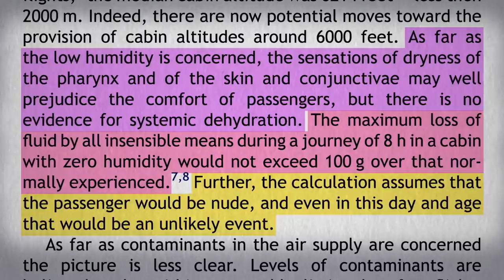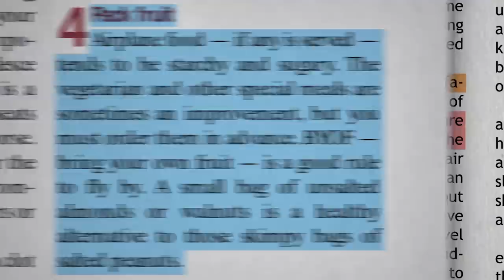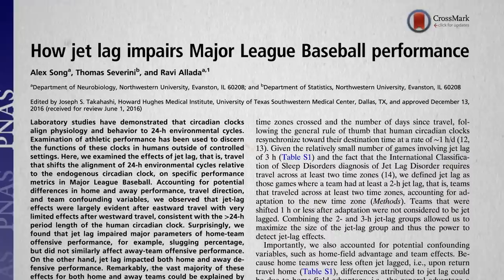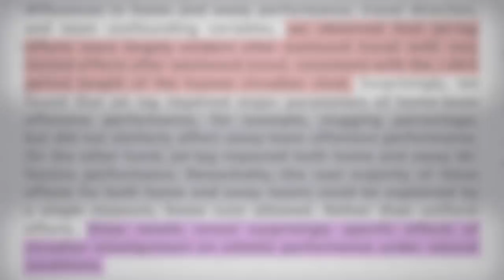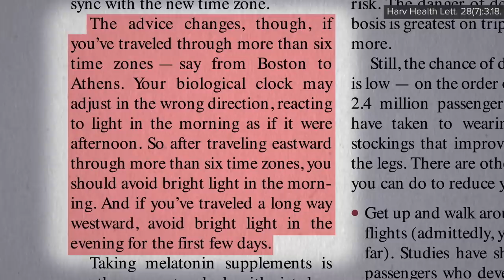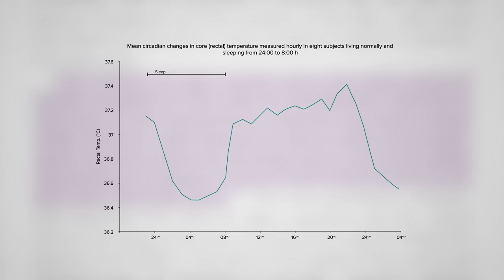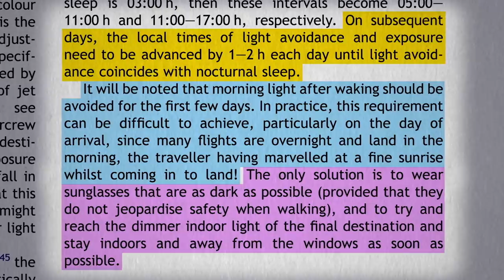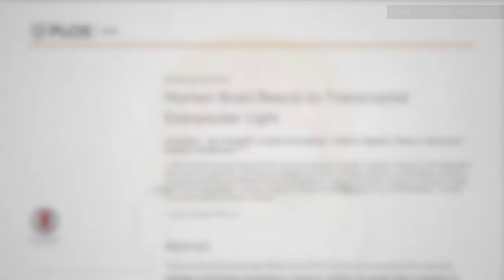How to Treat Jet Lag with Light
A cheat sheet to figure out exactly when and how to treat jet lag using light exposure and light avoidance at specific times of the day based on which direction you’re going and how many time zones you cross.

This is the first in a 3-video series on jet lag and melatonin.

Have a question about this video? and someone on the NutritionFacts.org team will try to answer it.

Want to get a list of links to all the scientific sources used in this video? You’ll also find a transcript and acknowledgements for the video, my blog and speaking tour schedule, and an easy way to search (by translated language even) through our videos spanning more than 2,000 health topics.

Image credit: Nabilah Saleh / Unsplash